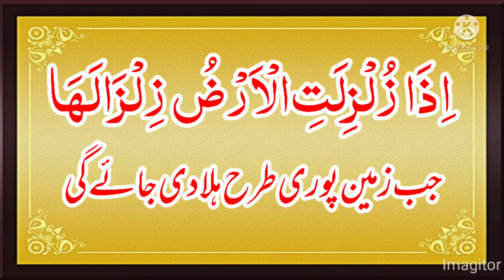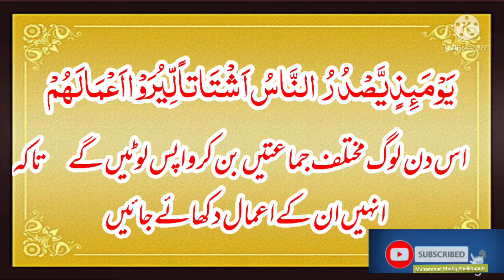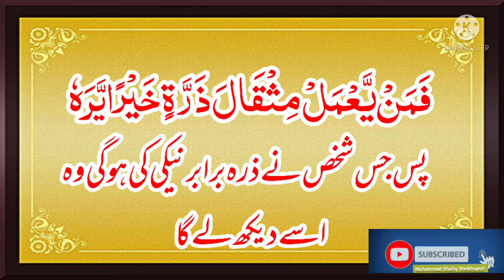Surah Al Zilzal || سورت الزلزال || Dora Tafseer by Muhammad Shafiq Sheikhupuri || محمدشفیق شیخوپوری